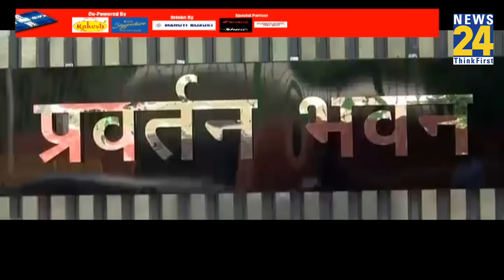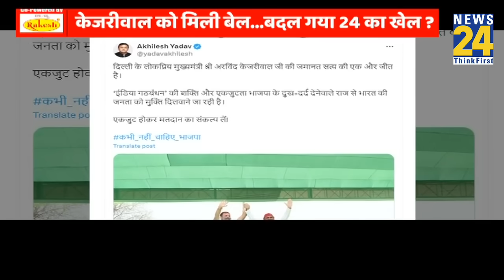Prime Time Exclusive : 'INDIA' में आई नई जान...अब होगा असली घमासान | Asha Jha | Kejriwal | PM Modi